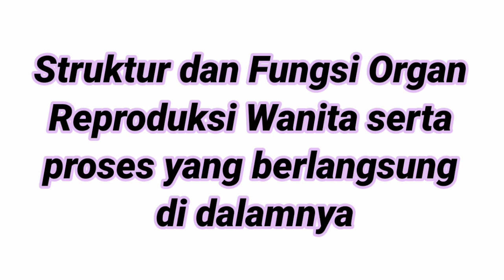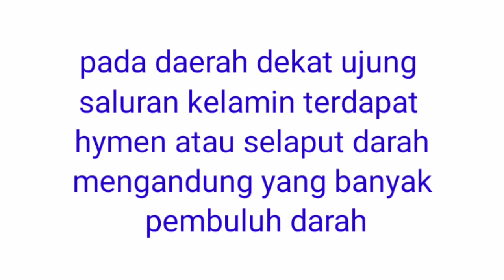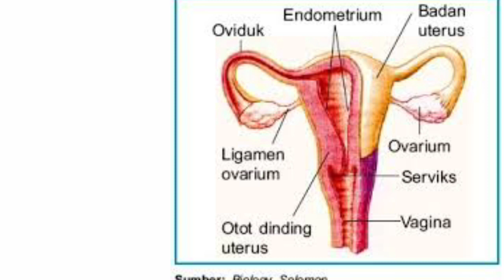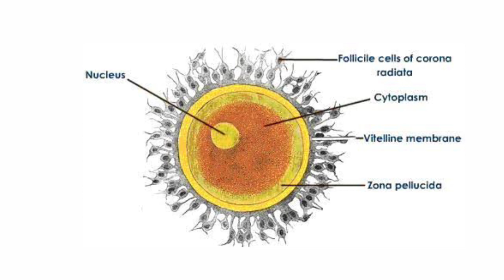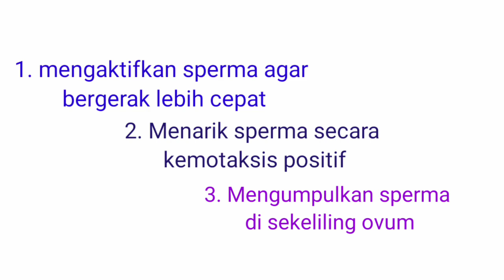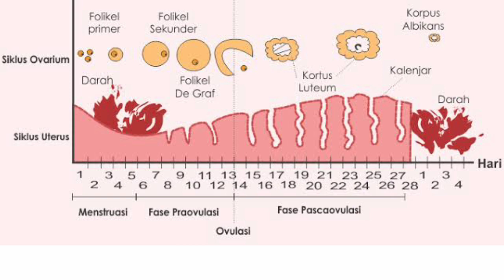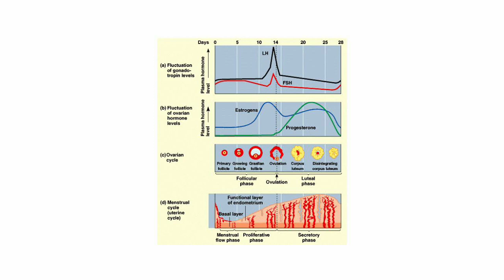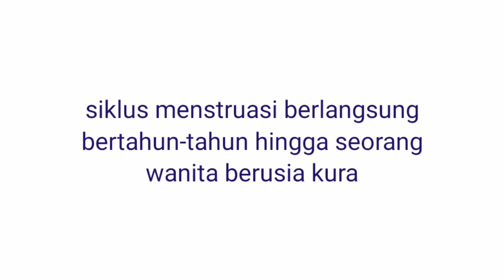Struktur dan Fungsi Organ Reproduksi Wanita || Biologi Kelas XI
Materi Pembelajaran Biologi MA/SMA Kelas 11

Judul :
Struktur dan Fungsi Organ Reproduksi Wanita serta Proses yang Berlangsung di dalamnya

Oleh :
Roheli Ningsih, S.Si
MAN 1 KOTA JAMBI